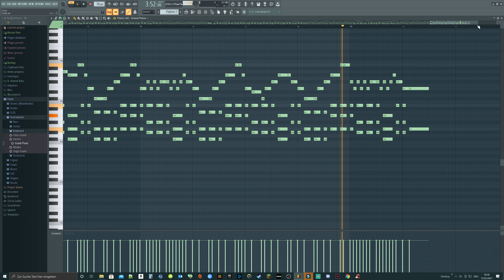Cadmium- No Friends selfmade musicvideo mit daw (Cover)